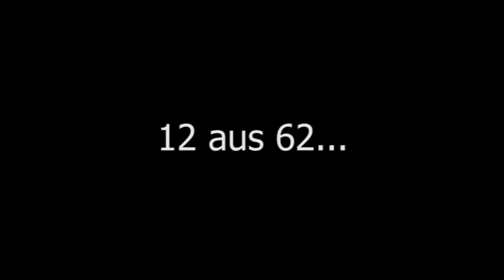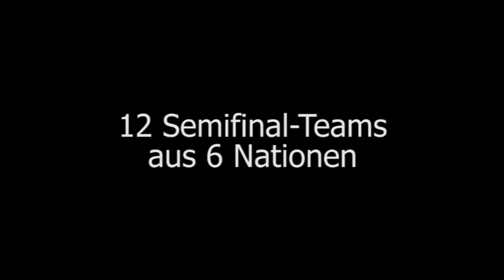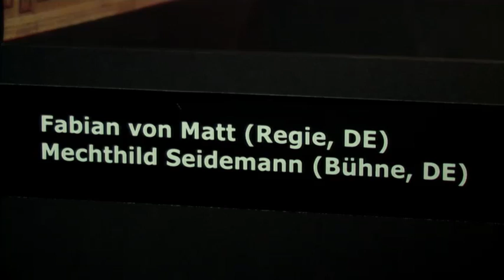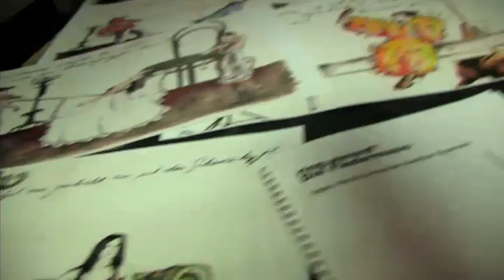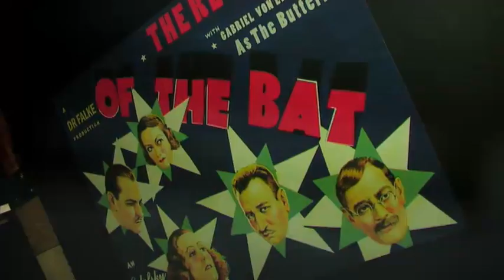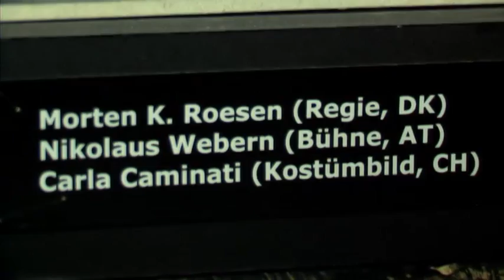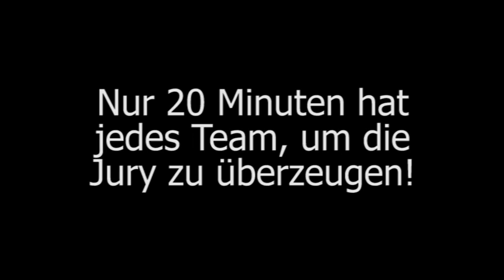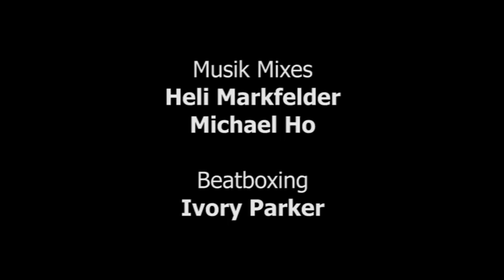Ring Award 2011 - Das Semifinale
Das war das Semifinale des RING AWARD 2011!